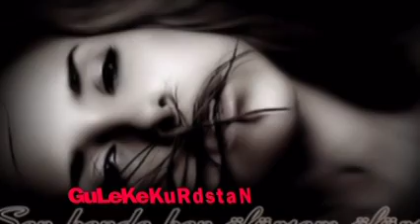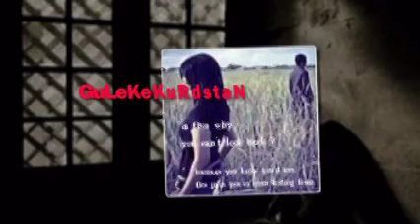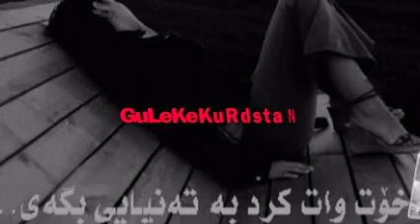♥ Gorani♫ ZoR Xosh ♫Sherwan Abdulla♥ ♫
7shqakat Henday Naxayand Tanyat Krdm Brayawa Gsht Wenawu Yad Garakanet Waku Merat Lam Mayawa.. Tka Akam Bgarewa.Ba Mn Hawre Gryant Bm..Gar Duhae Margeshm Lekay Har Alem Baqurbanit Bm Yadet Dakam Yadet Dakam Brwa Bka Berat Dakam,,Awshwenae Ka Toe Lenabe BoNe Xarebe Ledakam.